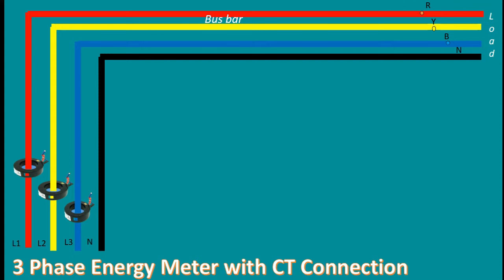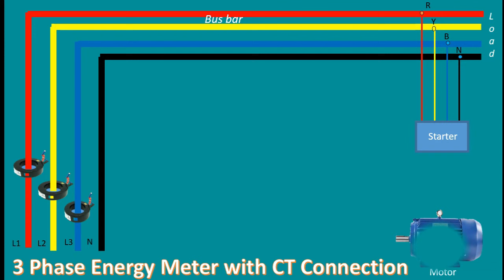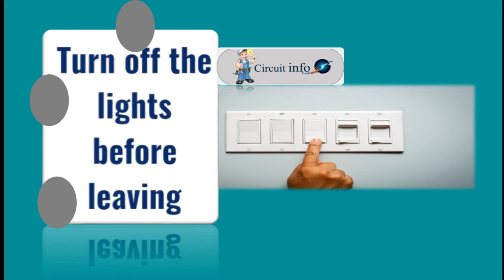3 Phase Energy Meter With CT Connection/ CT Connection/Energy Meter With CT/Circuit Info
Three Phase Energy Meter With CT Connection.

Three Phase Energy Meter Connection

CT meter Connection

CT and Energy Meter Connection